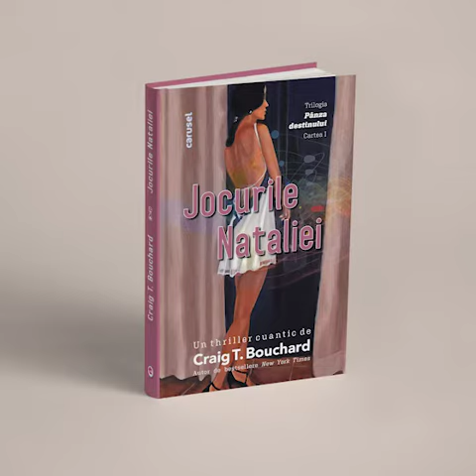JOCURILE NATALIEI - Un roman de spionaj care schimbă regulile jocului